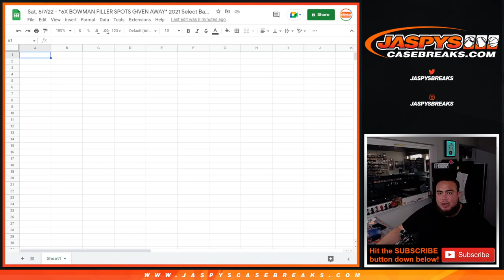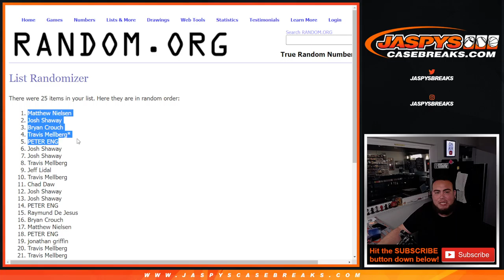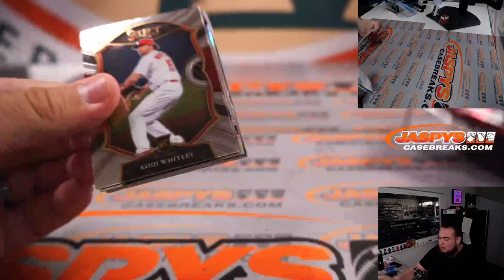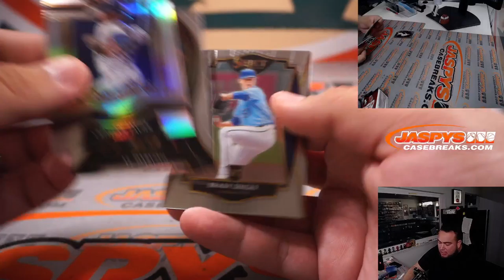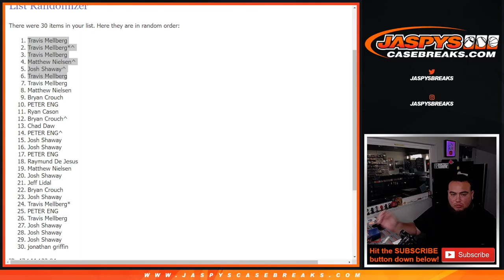Sat. 5/7/22 - *6X BOWMAN FILLER SPOTS GIVEN AWAY* 2021 Select Baseball 1x Hobby Pack Break #12 *RT*